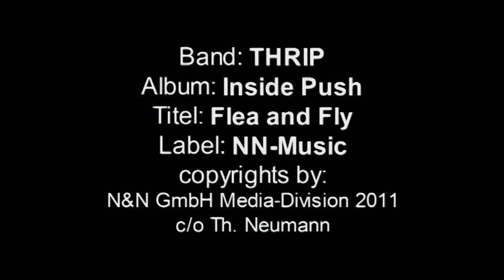THRIP-Flea And Fly (Album: Inside Push)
Produced /Mix-Mastered and recorded by Th.Neumann/Marcus Rippl
at Final-Fart-Studios 2000(Germany
Riedstadt/Hessen/Germany